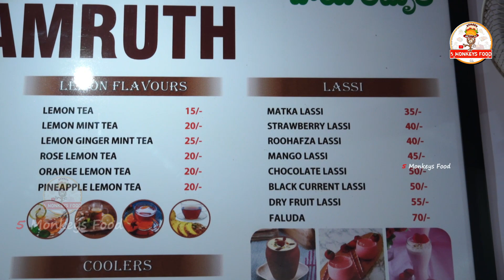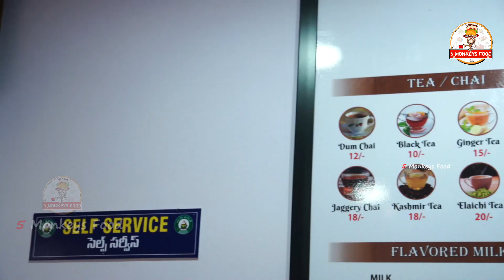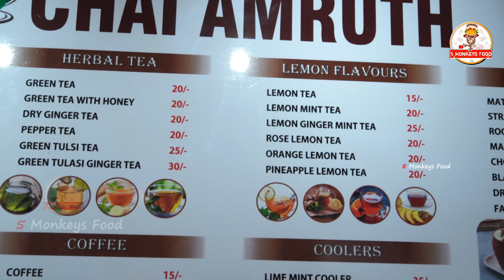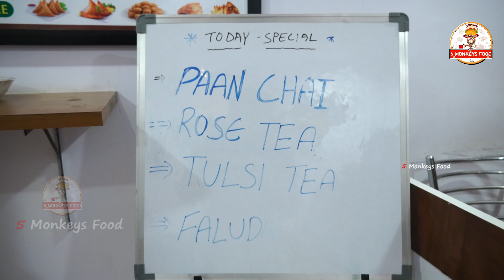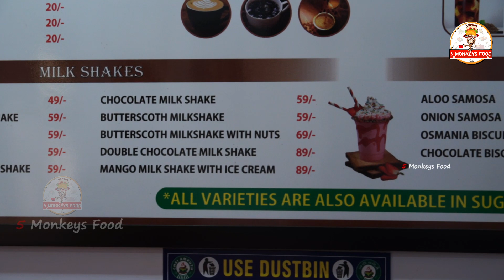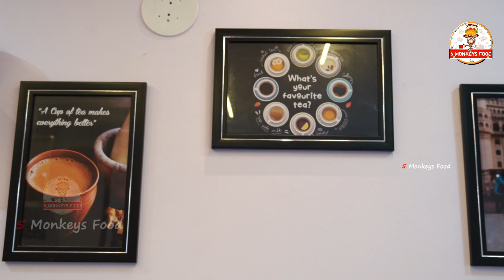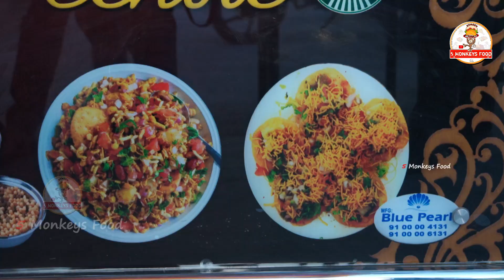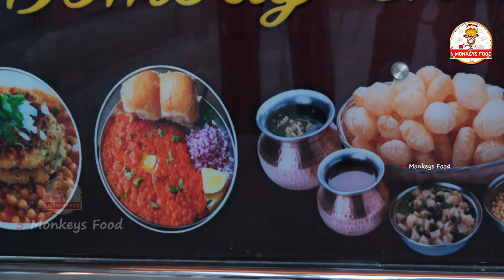Pan Chai | ft.5monkeys food | shiva kumar govindu | Street Food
This Video is all about different varieties of tea in Hyderabaed pne stop for evening snacks ,best tea and milkshakes.

ADDRESS:
24-45/1, NH65, Kakatiya Nagar, near maruthi hospital, Ashok Nagar,Telangana 502032

Dhanyavaadaalu mee 5 Monkeys Food Gumpu😍🤩
Jai Hind 🙏